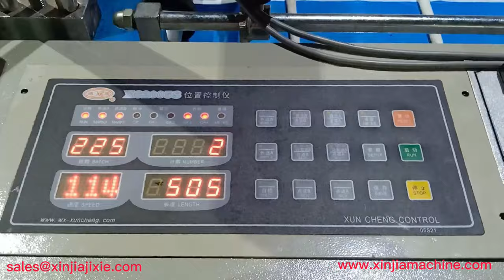Full Automatic Double Line Polythene Biodegradable Plastic Carry Bag Making Machine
Ruian Xinjia Machinery is specialized in heat sealing heat cutting plastic carry  bag making machine, special design for double  lines PE and some biodegradable T-shirt bag production ,it adopts PLC computer to set length automatically ,Feeding ,sealing the bottom,cutting off,punching in one process to finished ,high automation and high economic.